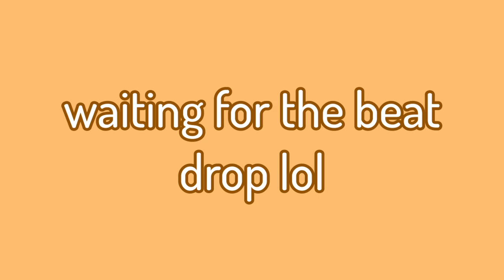Under the Moonlight | MayhemSMP S1 Ep 22 (Minecraft Roleplay)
The group has had enough of Serita's and Nova's bickering. Time to solve their problems - with a dinner date!

The last episode of silliness before things get ANGSTY. Prepare yourselves muahahahahah

Who's In
Nova. no bonding! none! (Played by SuperNovaa)
Serita. aww, but bonding ): (Played by @aquaducct2562 )
Ryuu. no more mr nice guy (Played by @awolfarts )

Timestamps
0:00 Opening
2:12 Intro
2:20 Main Story
8:27 Cutscene
9:15 Flash Warning
10:01 Main Story Continued
11:05 Journal Entry
11:11 Outro